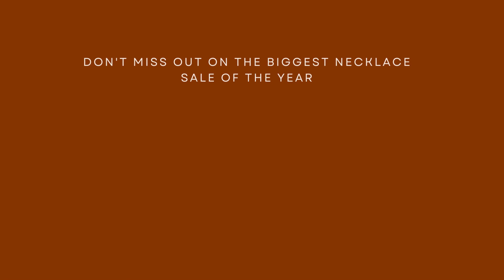Quan Jewelry - Amazon Prime Day Deals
Get ready to turn heads with the perfect accessory! Discover irresistible deals on all best-selling jewelry at Quan Jewelry during AmazonPrimeDay. 💎✨